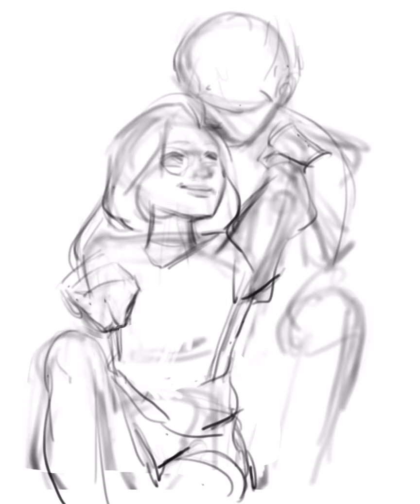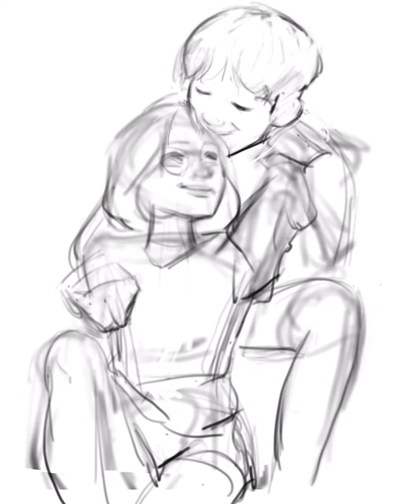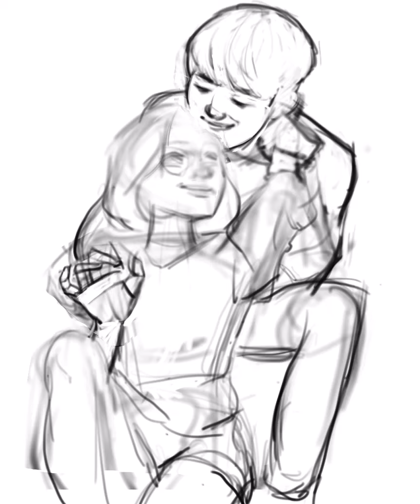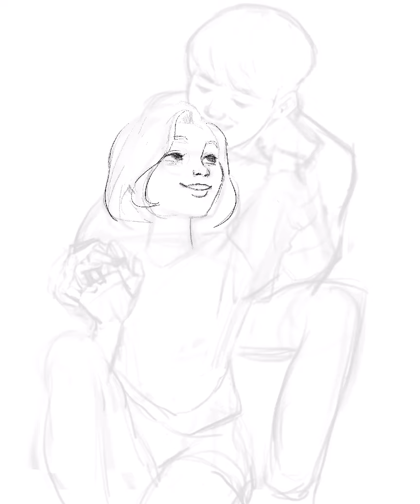Work in progress